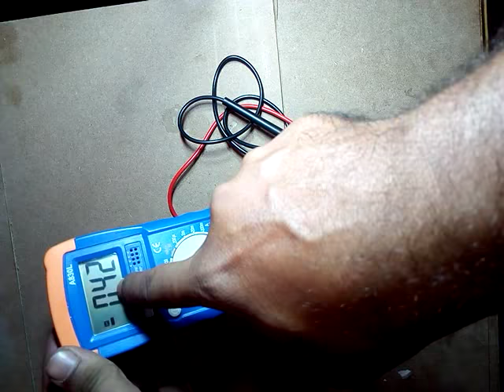Life hack free energy production [ tech ]